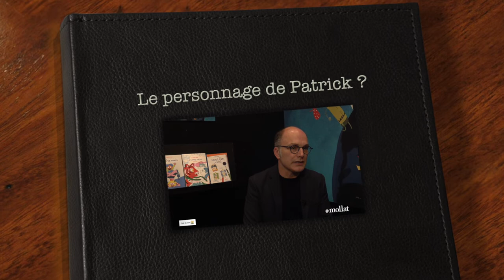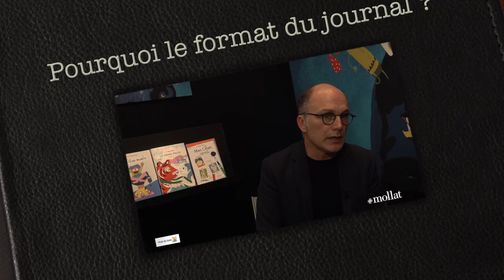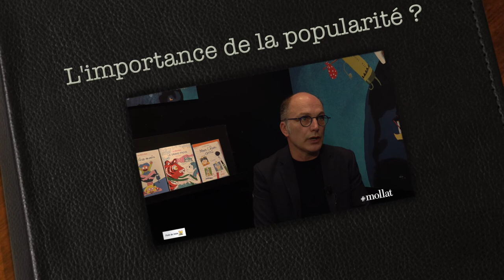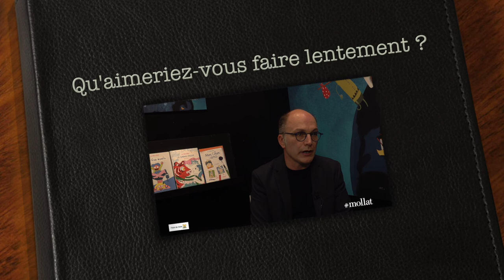Luc Blanvillain - Mon cher ami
A l'occasion du salon du livre et de la presse jeunesse de Montreuil, rencontre avec Luc Blanvillain autour de son ouvrage "Mon cher ami" aux éditions Ecole des loisirs.